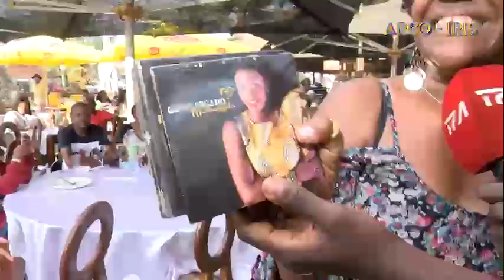☘Resort Bantú🍀de volta com a 3°edição do projecto Dikanza no Semba com:Gingas do Maculusso Banda"FM"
Vídeo de Patrício André ✨